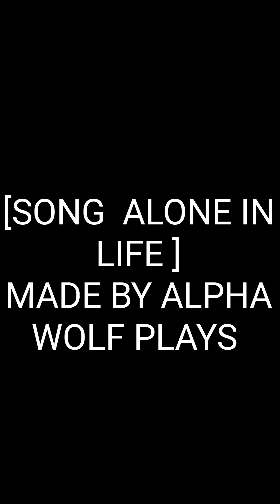Alone by alpha wolf plays